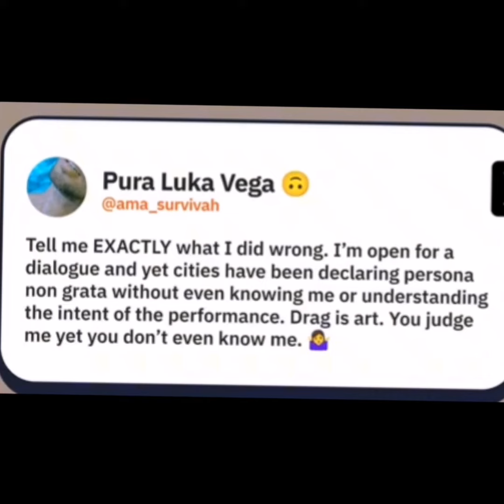Pura Luka Vega, Hinatulan